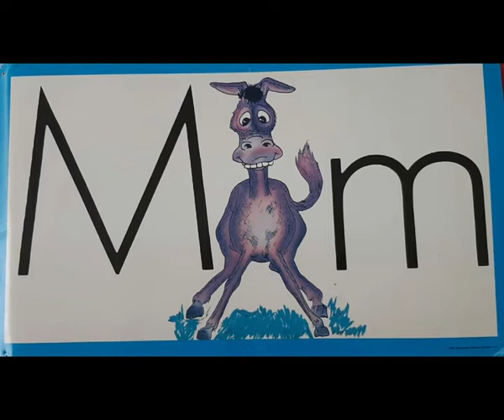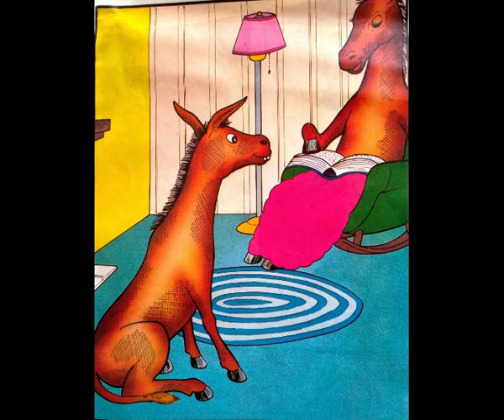K1- Animal Story-W3-D1-Milton Mule Review